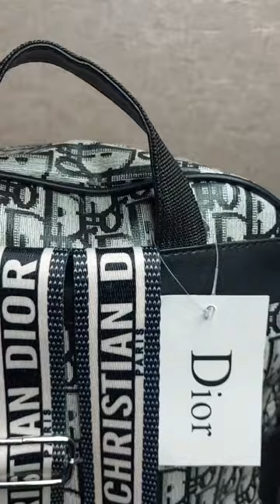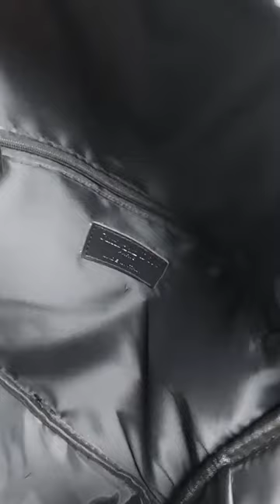Обзор женского рюкзака Dior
Обзор женского рюкзака Dior. Всем привет сегодня я вам покажу обзор рюкзака  Dior премиум аналог. Качество люкс, водоотталкивающий материал, 3 кармана на молнии, регулирующие широкие мягкие ручки. Цена женского рюкзака  Dior 1800 рублей. Доставка по всей России.

► Ссылка на это видео (Обзор женского рюкзака Dior).